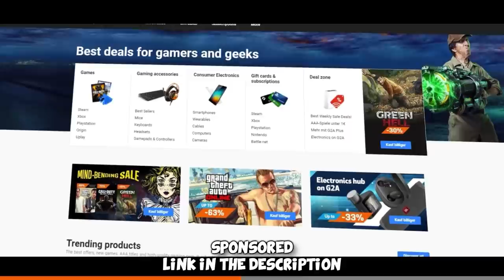CS:GO Global Elite Funny Moments #10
More Global Elite Funny Moments with friends, randoms and so on :) Hope you enjoy!